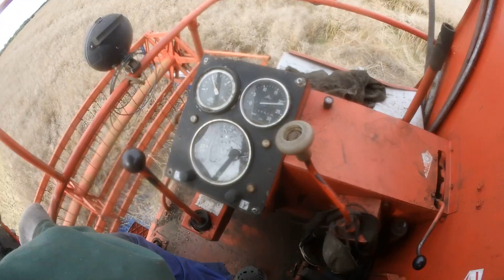Odwiedziny kombajnisty na pomoście Bizona Tunezyjczyka Z057 Obiektyw 204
Rocznik 1992 - wersja z pasami malowanymi